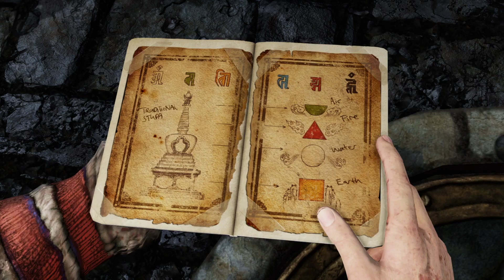Uncharted 2: Among Thieves Episode 14